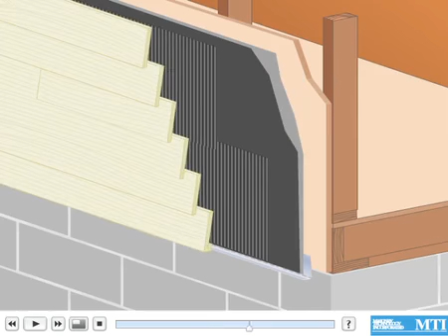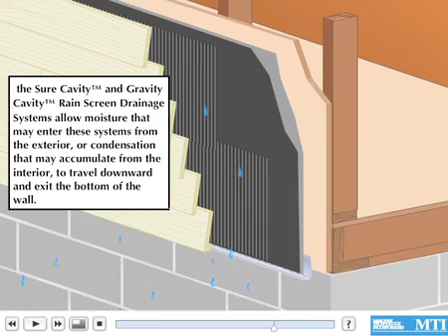Siding At Bottom of Wall With L&R Weep Screed